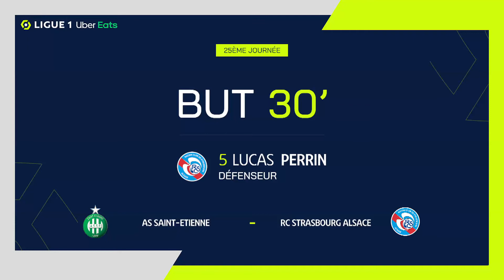But Lucas PERRIN (30' - RCSA) AS SAINT-ÉTIENNE - RC STRASBOURG ALSACE (2-2) 21/22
"AS SAINT-ÉTIENNE - RC STRASBOURG ALSACE (2-2) But de Lucas PERRIN (30' - RCSA)  + Tous les buts de AS SAINT-ÉTIENNE - RC STRASBOURG ALSACE en vidéo.

Ligue 1 Uber Eats - Saison 2021/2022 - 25ème journée STADE GEOFFROY-GUICHARD - dimanche 20 février 2022

Buteurs : Ryad BOUDEBOUZ (4' - ASSE) / Habib DIALLO (21' - RCSA) / Lucas PERRIN (30' - RCSA) / Wahbi KHAZRI (34' - ASSE)